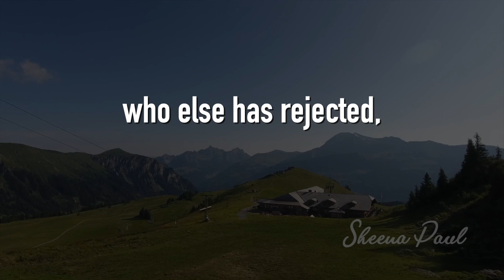Bed Time Blessing | Night Time Promise | Sheena Paul | Blessing Words | Jan 3rd, 2021